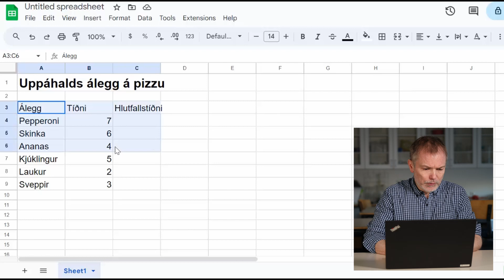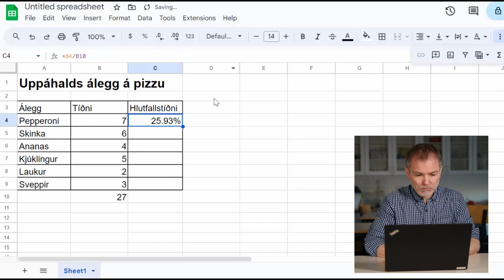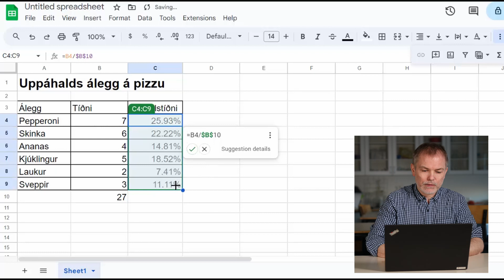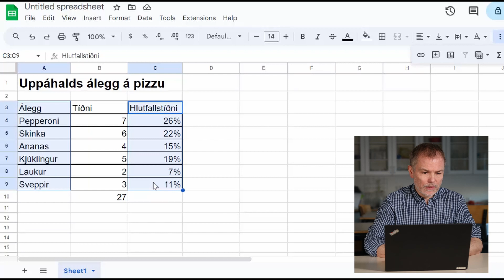Töflureiknir - hlutfallstíðni og setja inn myndrit